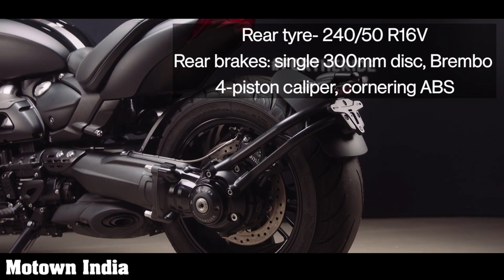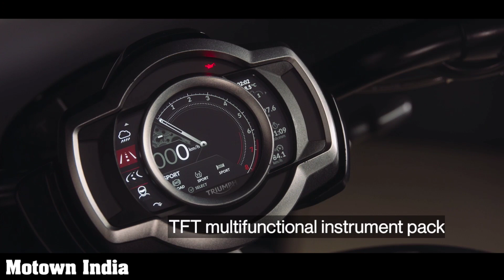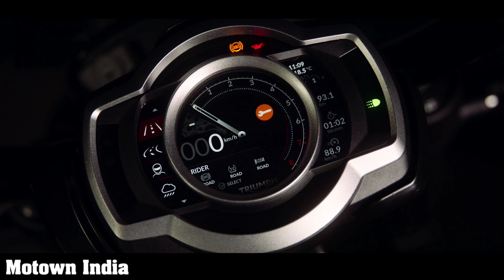New Triumph 2021 Rocket 3 R Black, Rocket 3 GT Triple Black Limited Editions| Motown India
UK based TriumphMotorcycles has launched the new 2021 Rocket3RBlack and Rocket3GTTripleBlack Limited Editions.
With just 1,000 of each limited edition worldwide, each with a unique certificate of authenticity, the new Rocket 3 R Black and Rocket 3 GT Triple Black bring extra exclusivity with a new level of meaner, moodier muscle to the Rocket 3 range. Video inputs courtesy TriumphMotorcycles
Music courtesy:
Music Released and Provided by Tasty
Song Title: Dilemn - Girls